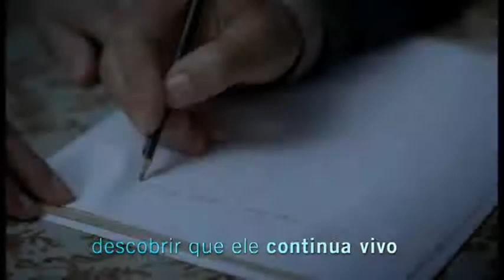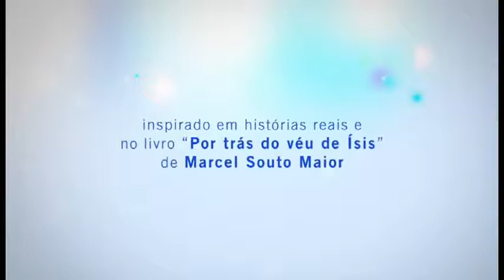As Mães de Chico Xavier Teaser Trailer